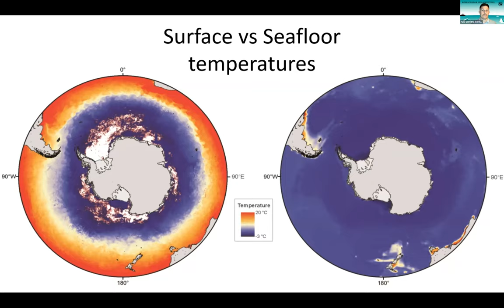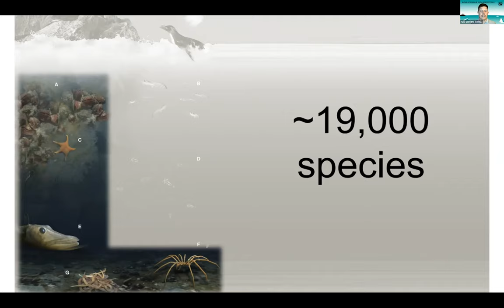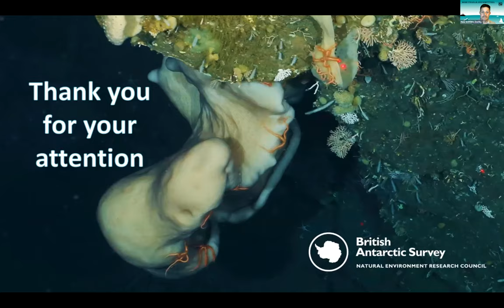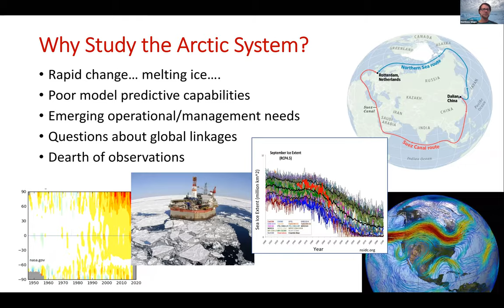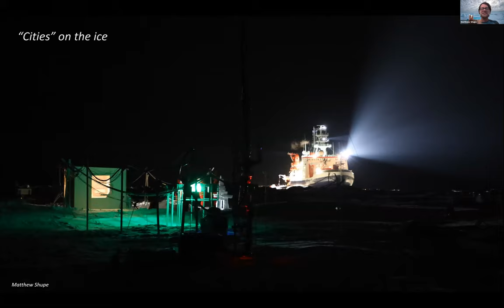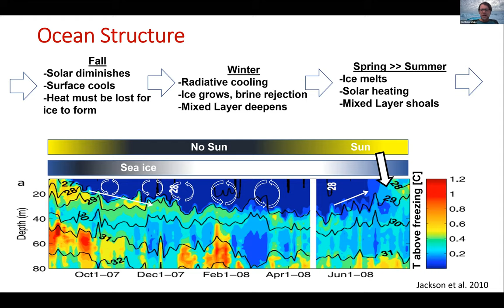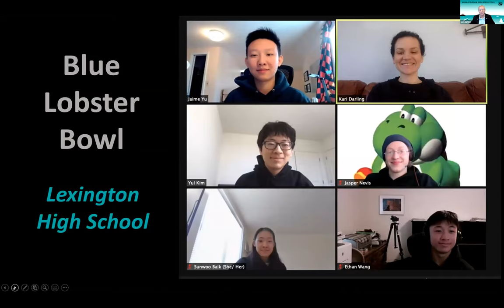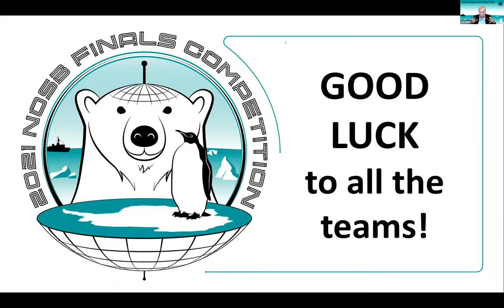2021 NOSB National Finals Competition Opening Ceremony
2021 NOSB National Finals Competition Opening Ceremony
Includes presentations by featured speakers Dr. Huw Griffiths (British Antarctic Survey) and Dr. Matthew Shupe (Cooperative Institute for Research in Environmental Sciences at the University of Colorado and NOAA Earth System Research Laboratories), as well as the introduction of the 2021 competing teams.